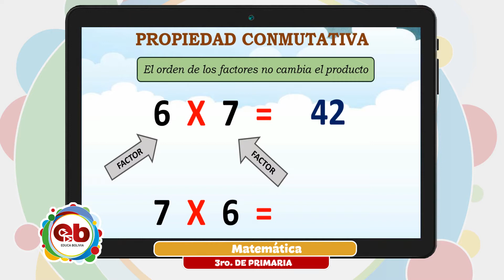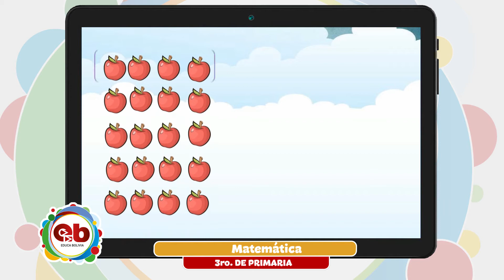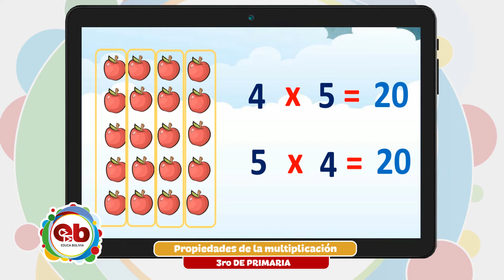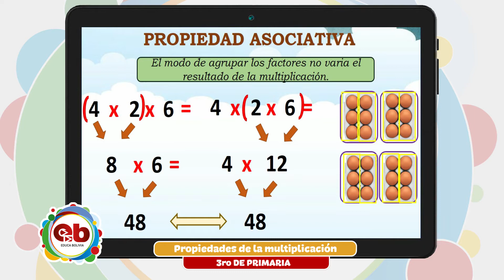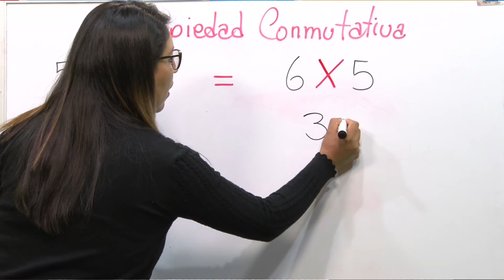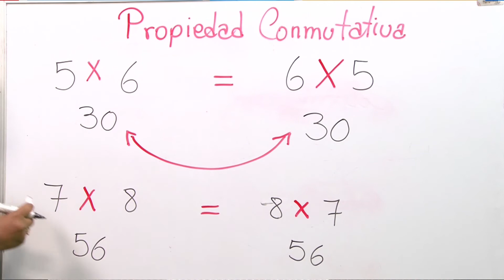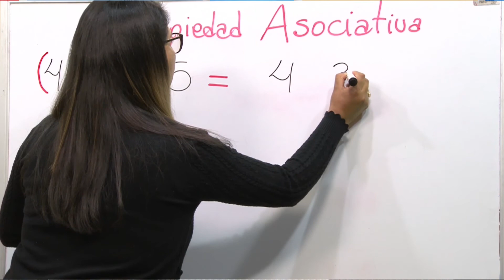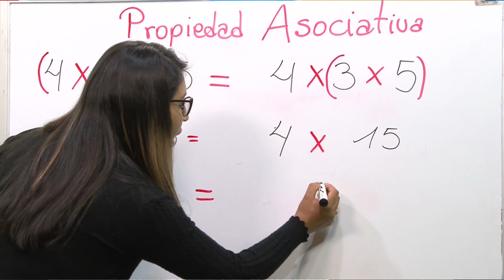3ro Primaria - Matemática - Propiedades de la multiplicación - Alizón Villanueva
Tema 👩🏫 👉 Matemática - “Propiedades de la multiplicación”

Maestr@ 👨 👉 Alizón Villanueva

Fecha 📅 👉  Lunes, 19 de julio de 2021